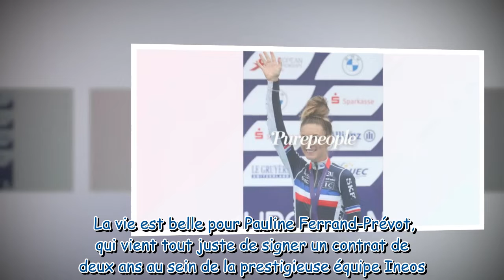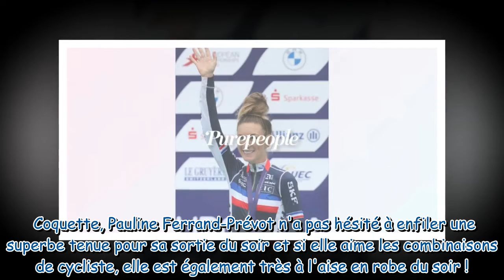Pauline Ferrand-Prévot en mode girly : elle troque sa tenue de cycliste contre une superbe tenue de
Pauline Ferrand-Prévot en mode girly : elle troque sa tenue de cycliste contre une superbe tenue de soirée